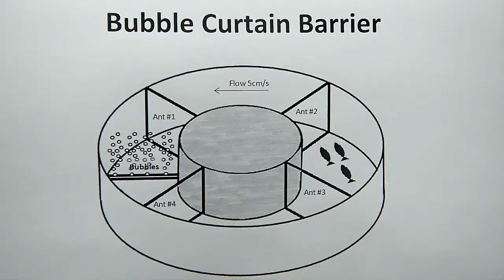Video: U's new research center fights water invaders with science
Outdoors writer David Orrick takes a look at the University of Minnesota's new Aquatic Invasive Species Research Center in St. Paul.